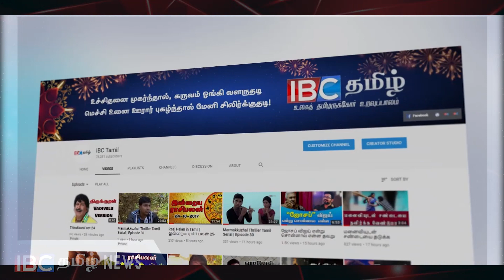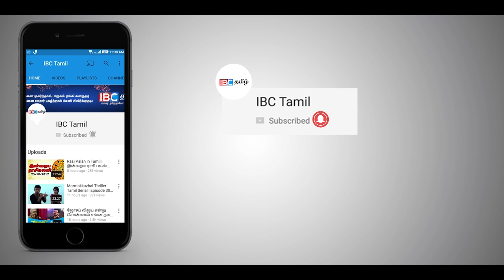விரைவாக பிரதமர் பதவியை இராஜினாமா செய்யவேண்டும் !!!